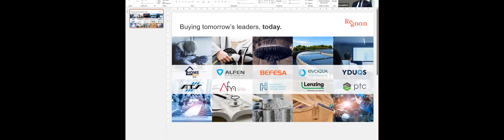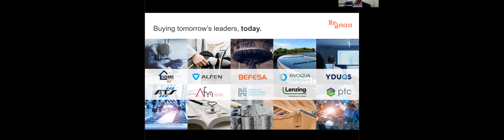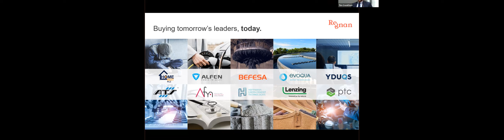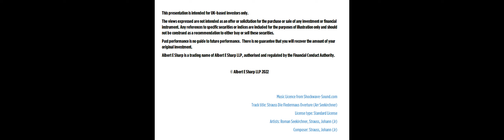Albert E Sharp Model Portfolio Service - Investment Masterclass, June 2022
James Crocker from Albert E Sharp, interviews Tim Crockford, fund manager at Regnan (part of the JP Hambro Capital Management group).

Tim runs the Regnan Global Equity Impact Solutions fund and discusses his investment philosophy.

Music. Introduction and ending, from Die Fledermaus Overture.
Johann Strauss Jr, arranged by Seekirchner.